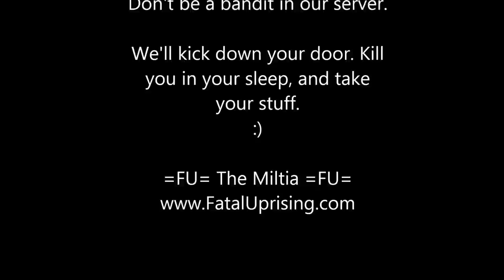Kicking Down the Door - Rust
This is how Clan Fatal Uprising deals with bandits on our server.